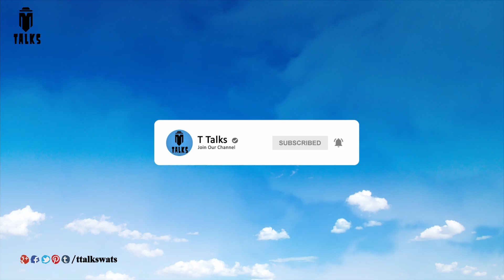Most Epic Moments Caught On Camera || T Talks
Note: all the information is taken from different sources of internet, google, and Wikipedia.